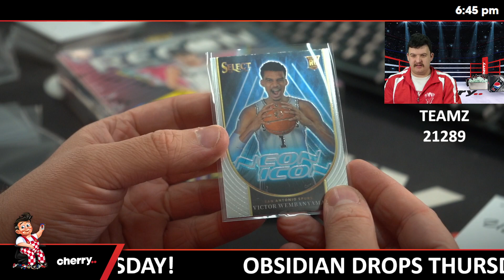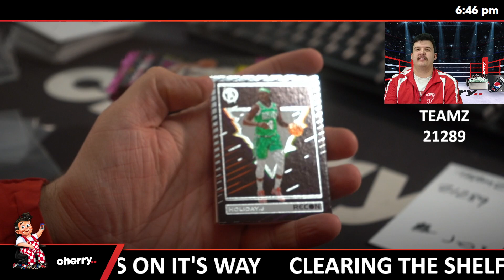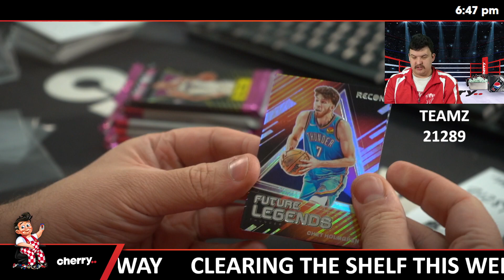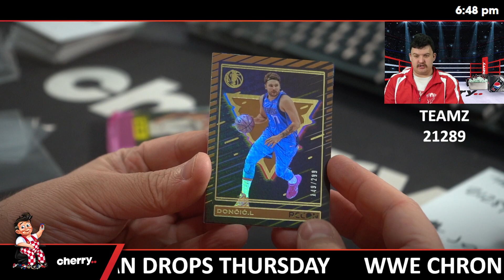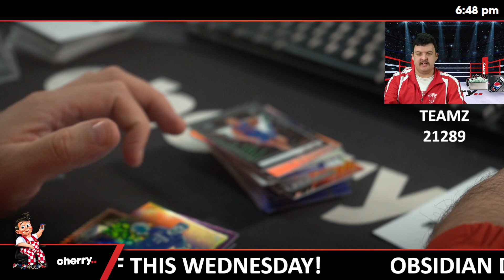Teamz - Daily NBA Team Based Break #21289 - Jun 03 (5pm)